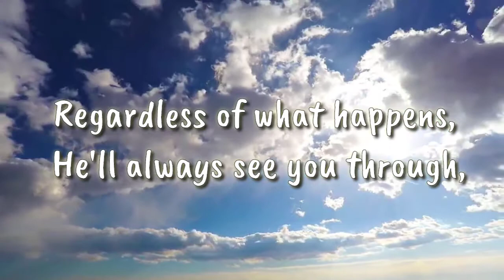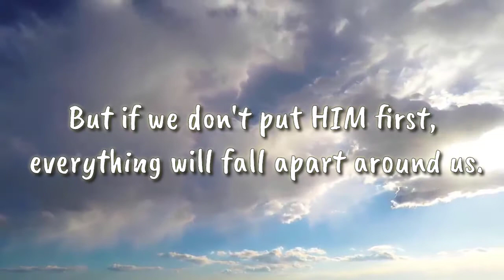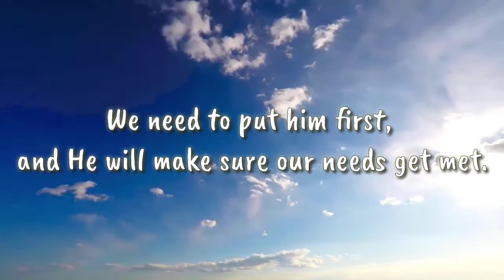Put God first..| Acts story